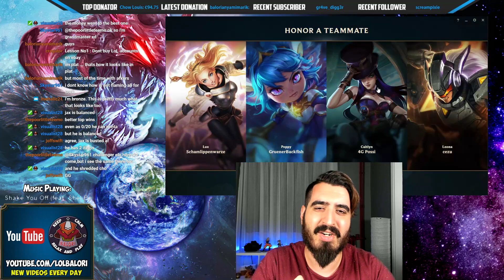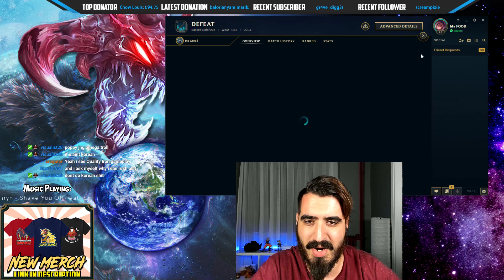They are Not Heavy AT ALL!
Full Magic Penetration ChoGath vs Jax TOP LANE Build Elo Hell to Diamond SoloQ Season 9 Gameplay

You want the STRONGEST NEW RUNES For Cho'Gath Season 9?